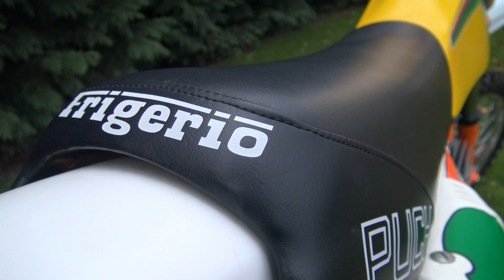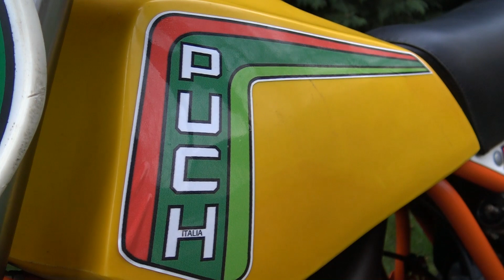New and Unused 1980 Frigerio Puch 250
Well my first video posting of 2024 is this brand new and unused 1980 Frigerio Puch 250 motocrosser. This bike is a true motorcycle timepiece that's survived all these years without being sold or put onto a racetrack and it still looks as fresh as the day it was made.